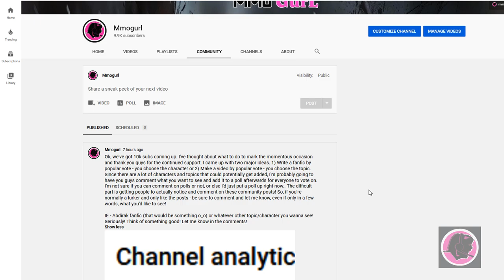Astarion Fanfiction - Extra Spicy - Takemura Fanfic - Baldur's Gate 3 and Cyberpunk Best Men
You've been asking for the fanfic, and here they are with direct links!
It's definitely raunchy smut, so you've been warned!